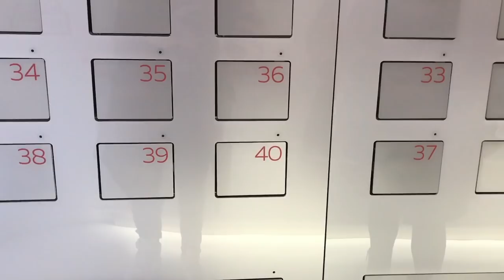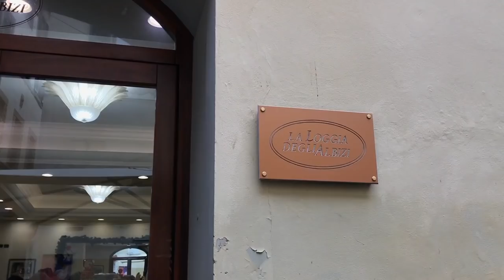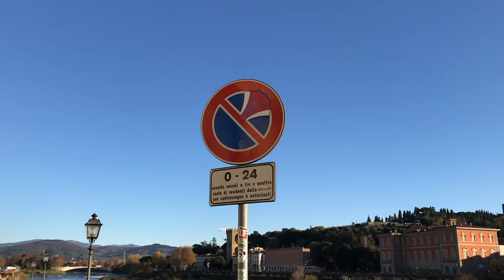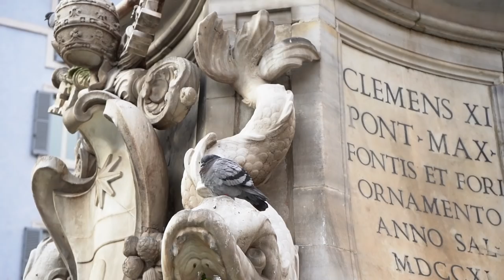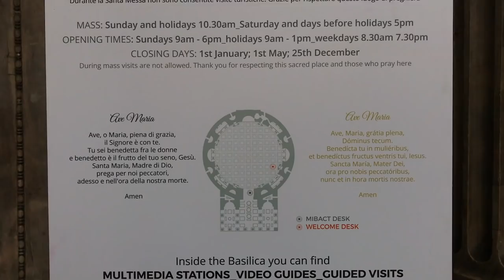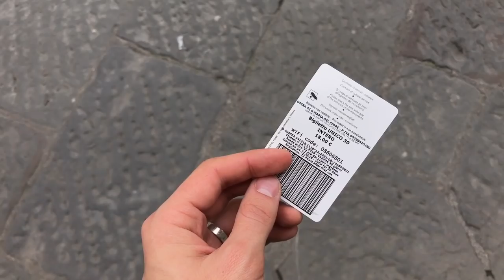ITALIAN ADVENTURE 1: Florence + Rome